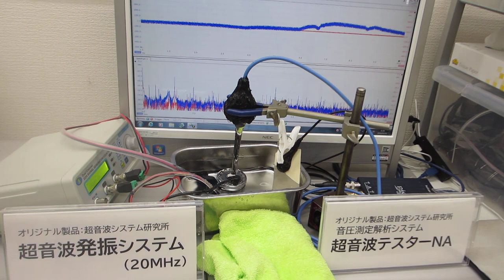超音波加湿器（１．７ＭＨｚ １５Ｗ）の利用技術（音響流のコントロールによるメガヘルツの超音波洗浄）